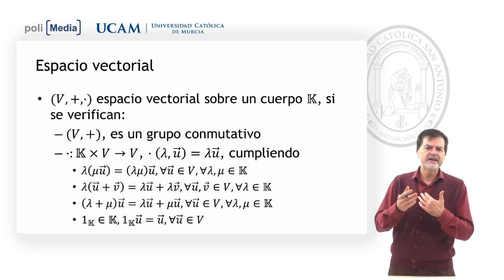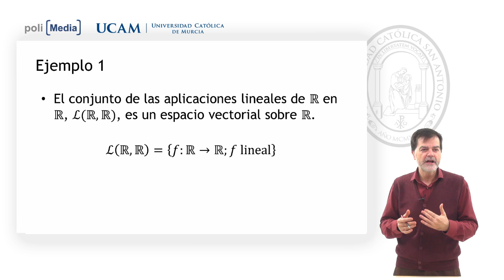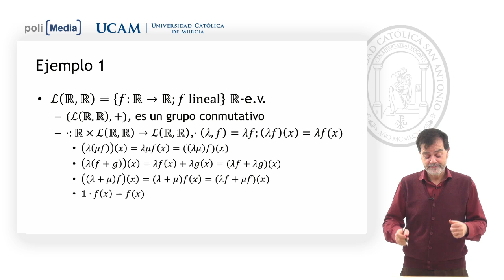Álgebra Lineal - Espacio vectorial. Ej 1. - Jesús Soto